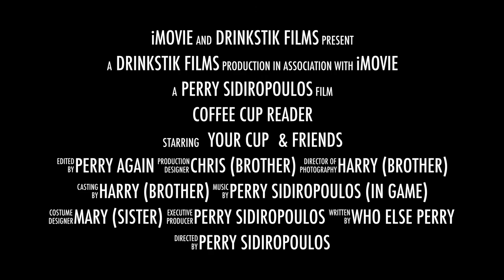Coffee Cup Reader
Coffee cup reader is exciting and its here!

Enjoy the ancient fun tradition of coffee reading. Master the traditional symbols used in this ancient art. Fun learning tool.

Use it anywhere, everywhere, on the go, no hot liquids involved!

Easy to use, zero calories, caffeine free and is as enjoyable as the real thing. Past, present and future is just one cup away. Gather around and enjoy the fun with all your friends. Lots of laughs are in stall.

The future is in your hands!

Let us know how you're going with this app any suggestions you have will be appreciate.

Exclusively available on the Apple Store.

NOTE: Compatible with iPhone 5 and up.